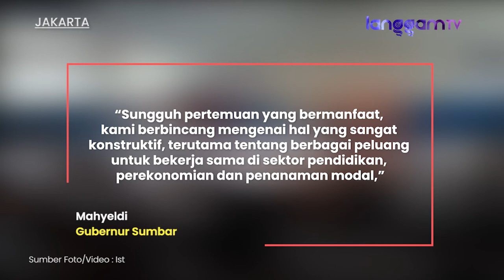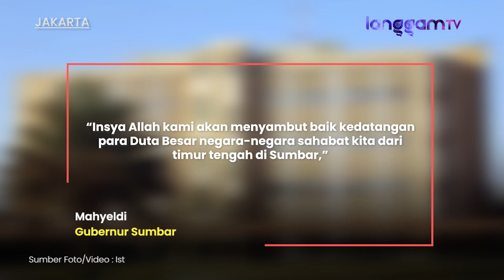Gubernur Sumbar Bertemu Dubes Arab Saudi Bahas Sejumlah Kerja Sama